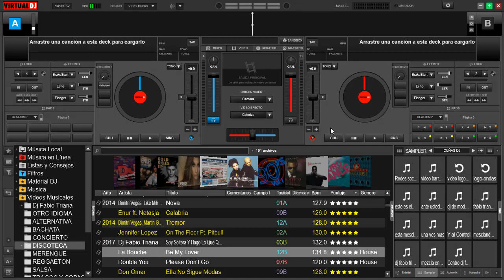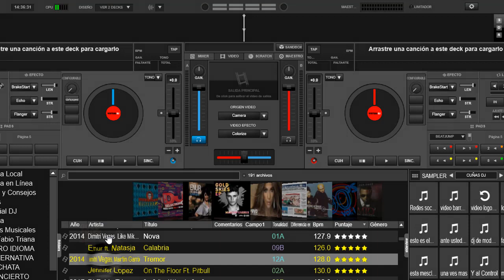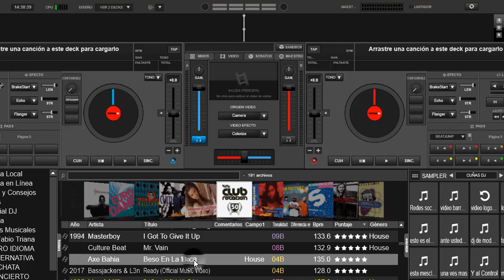💽 cover virtual dj 8 3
configura y personaliza tus cover